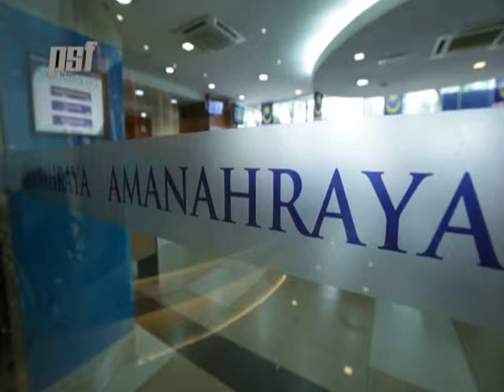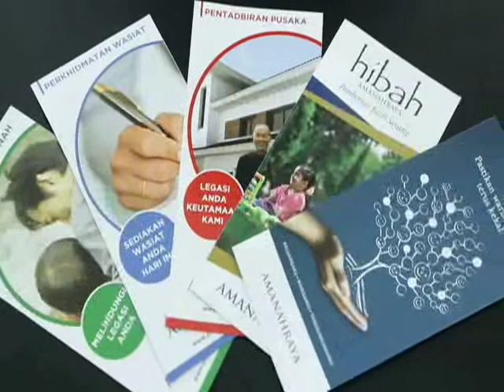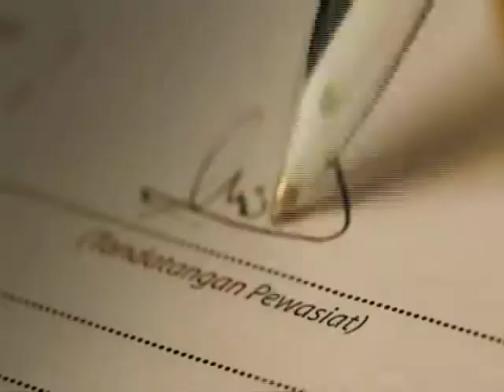PUSAKA OH PUSAKA EPS 6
Berbicara tentang Perancangan Pewarisan bersiaran secara esklusif di PSF - Per Square Foot musim ke-6 dalam segmen "PUSAKA OH PUSAKA" di TVAlhijrah.